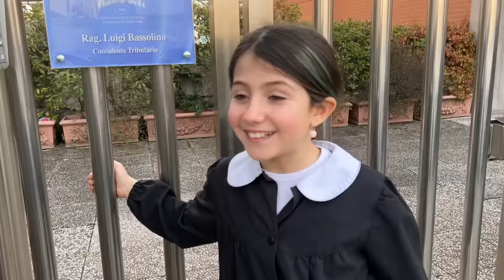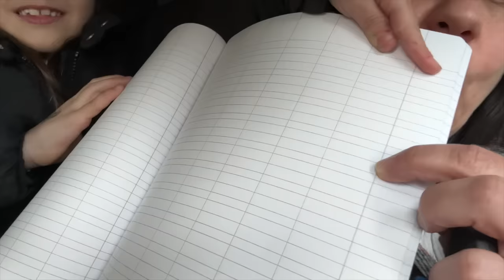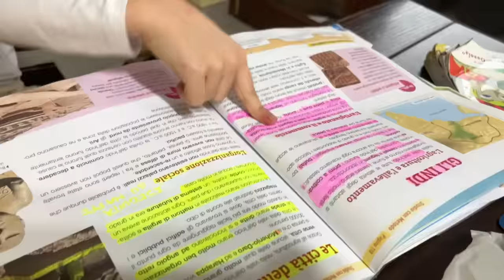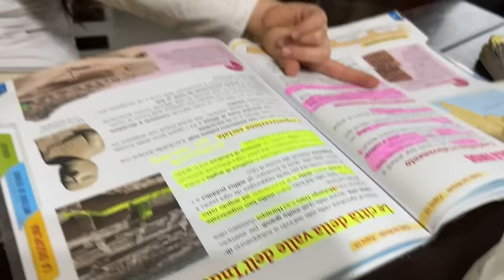VANESSA DISTRUGGE IL NUOVO IPHONE 13 PRO DI ANASTASIA